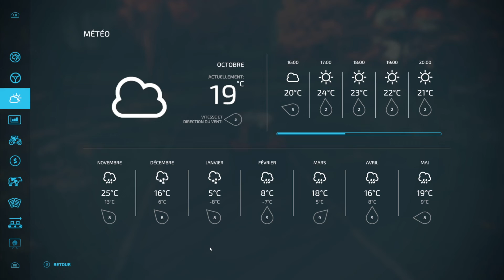Farming Simulation 22 s1 ep10 on sème le blé pour les futur poule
on fait un autre champ de patates et le champ de sorgho